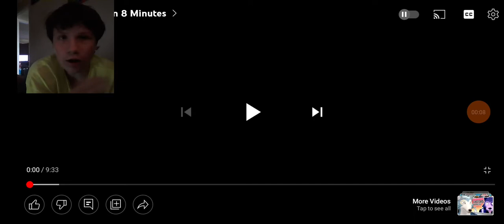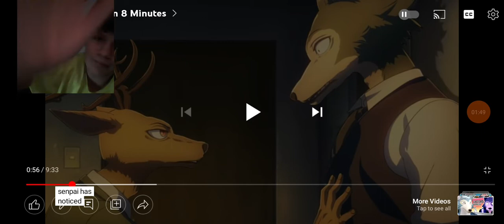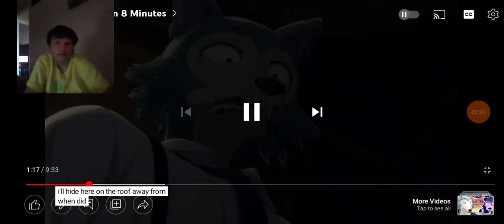beastars season 1 in 8 minutes reaction.